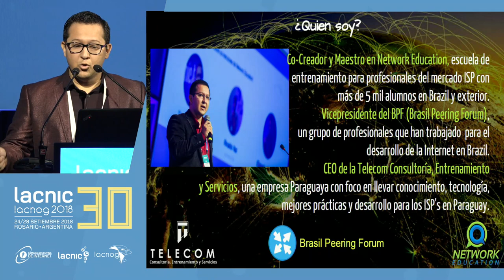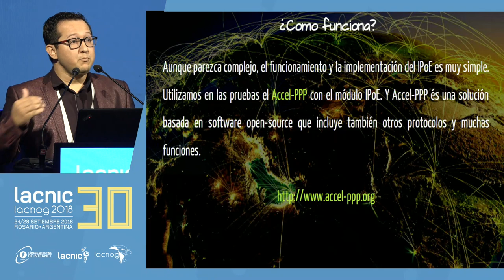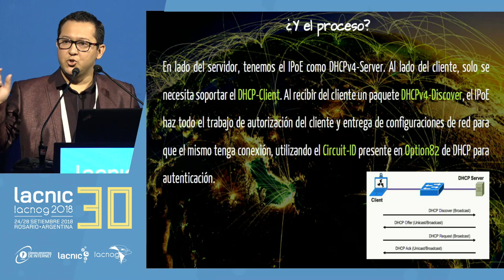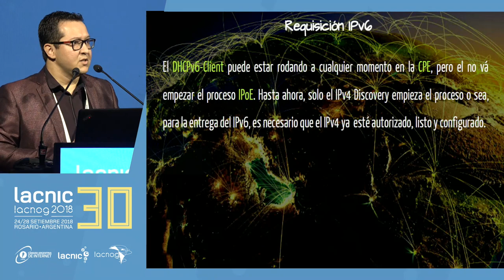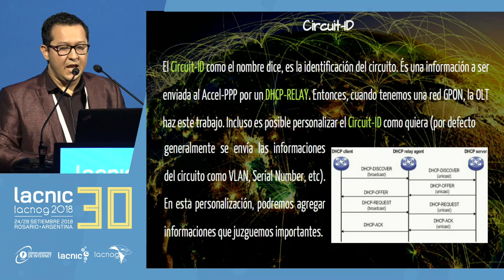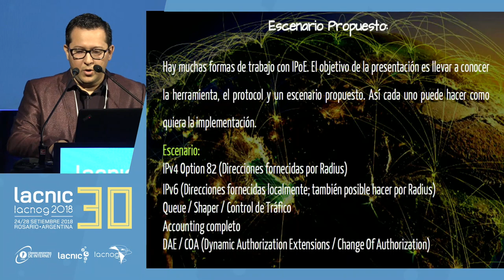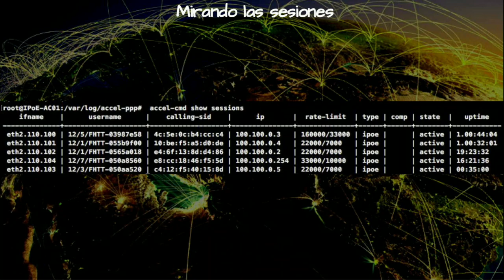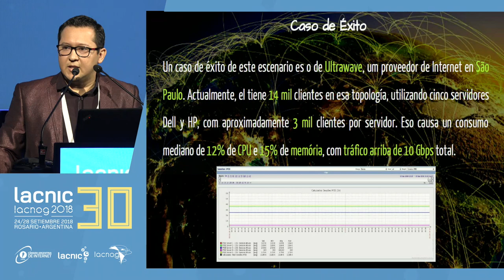IPoE como alternativa a PPPoE en redes de aceso GPON